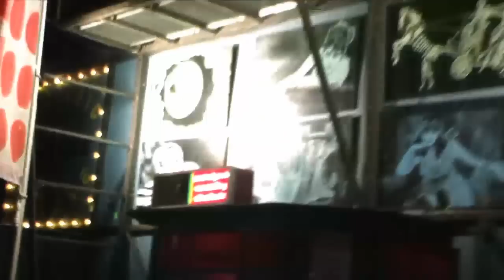AVNieuws Sail 2010 en De Parade Amsterdam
AVNieuws over doofblinden bij Sail 2010 en De PArade n Amsterdam